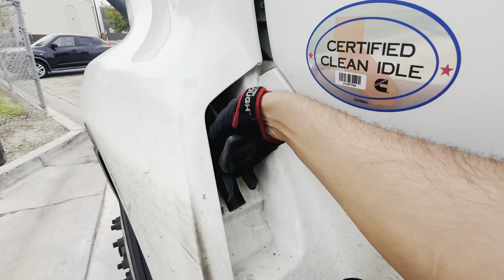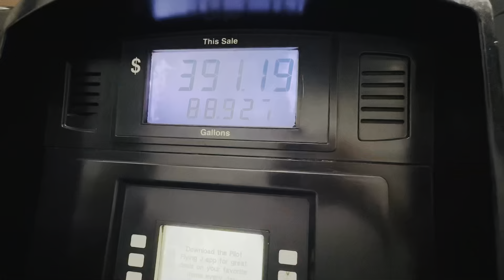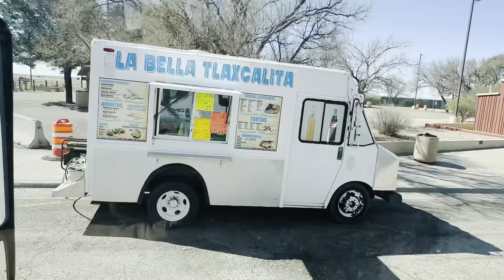Los Angeles to Pittsburgh 🇺🇸 | 4000 Kilometer ka lamba Safar | Mr & Mrs John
Los Angeles to Pittsburgh - Load # 23/24
in this vlog we picked up a load from Los Angeles going to Pittsburgh Pennsylvania which is 2500 miles / 4000 KM. This is going to be more than 46 hours long drive & will take almost 2 & half days to get to the destination. on the way one of the truck driver on the road helped us by flashing light in the mirror by giving us signal that there is something wrong in the trailer, when we stoped at the rest area & we found out that there was some trailer's cable were untied & one the the spring was hanging on the ground which was causing flares. we somehow managed to tied up the cables & all was good after that.  Hopefully you will also enjoy our truck journey as we do, thanks for your support & keep watching Mr & Mrs John.

About us:
Saira John is the first Pakistani female truck driver in USA, We both husband & wife are driving 18 wheeler truck for last 4 years as a team drivers, in our daily vlogs you will be seeing how we travel all the 50 states & making money while traveling. our aim is to show you guys America's truckers daily life & travel around all the states of America. We are making money while traveling.

if you have any question regarding American trucking please feel free to DM us.

Twiter - @Mr-Mrsjohn